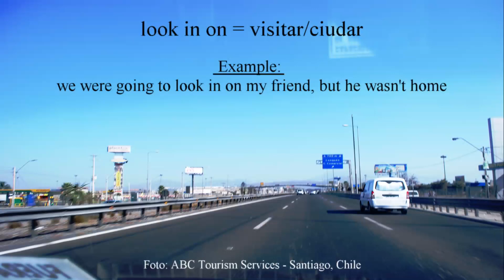Visitar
Verbos compuestos de tres palabras
Los verbos compuestos de tres palabras son transitivos. El verbo compuesto debe tomar un objeto para que su significado tenga sentido:
I’m trying to cut down on the number of processed foods that I eat.

“Cut down on” means “to decrease.”

El tercer candidato abandonó la carrera por la alcaldía.

“Drop out of” means “to leave or exit.”

La mayoría de los verbos compuestos de tres palabras son inseparables. No se puede insertar el objeto entre las palabras que componen el verbo compuesto.